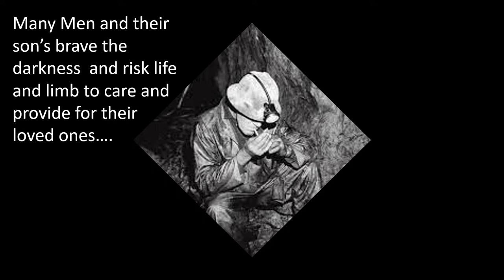Hard Rock Mining pg1finnished show video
The life of a Miner